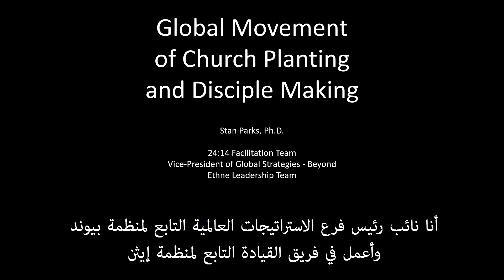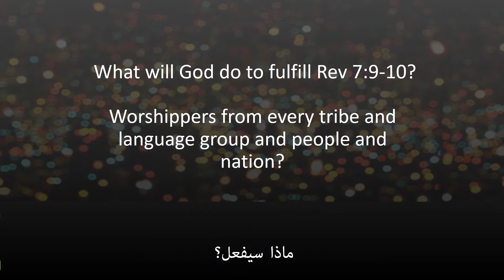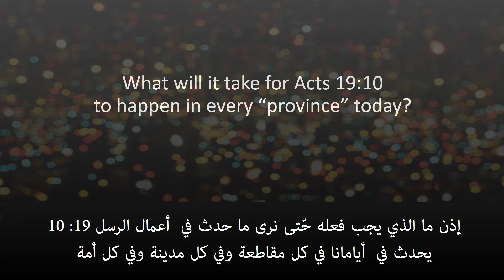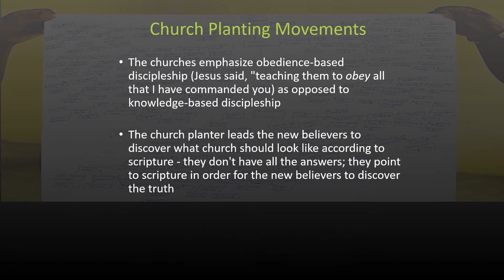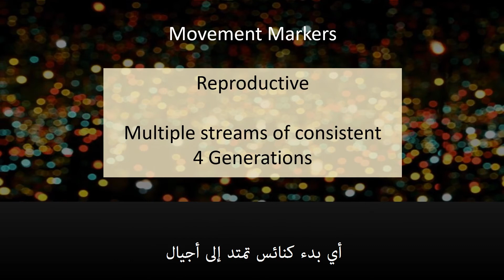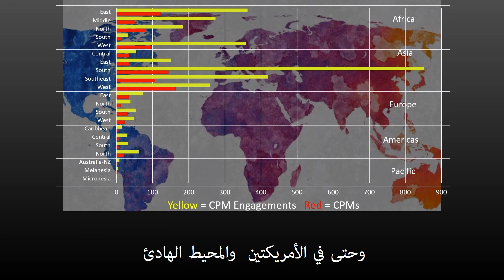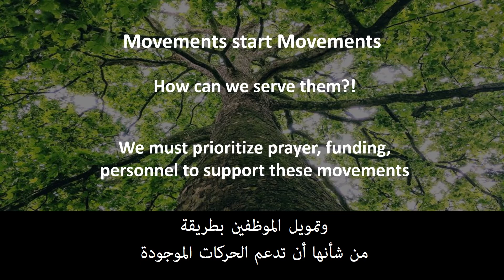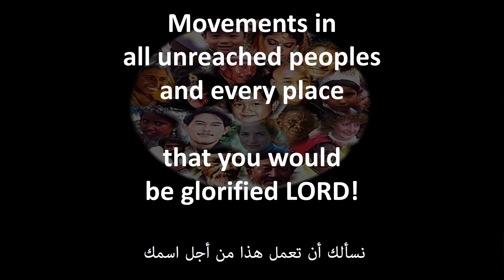[D3P5-ARA] الحركة العالمية لزراعة الكنائس والتلمذة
2020 Global Assembly of Pastors for Finishing the Task (2020 GAP4FTT)
ستان بارك
فريق المساعدة
تحالف 24: 14